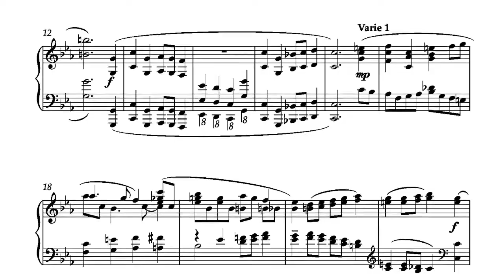Miniature Variations by Esther Rofe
Miniature Variations from  “The Composers' Series, Volume 6” -  piano solos by Esther Rofe

More works by Esther Rofe have been released on the CDs  “Nostalgia” and “Sea Impressions” also available from Wirripang.